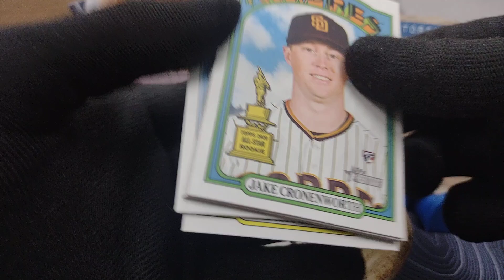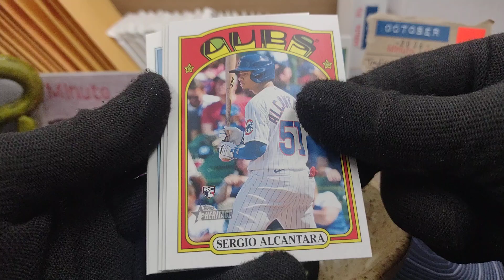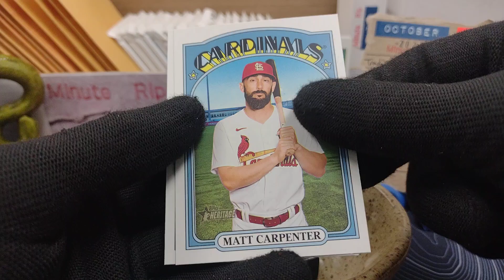Minute Rip 103024